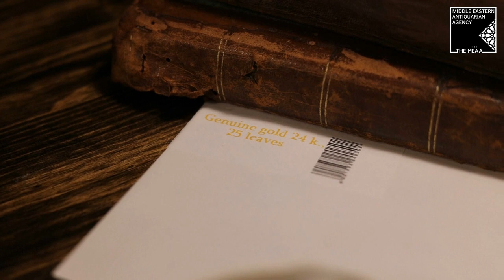24 Karat Gold Ink Preparation for Restoration of Gold Illuminated Manuscripts & Miniature Paintings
Gold illumination is one of the main traditions in decoration of manuscripts of the Islamic world and India, existing as early as the art of the calligraphy and manuscript. In this method the illustrator generally uses the highest purity of Gold (22 – 24 Karat) and natural pigments for illustrating arabesque, floral and geometrical designs in explicit areas such as frontispiece, headpiece, interlines, headings, margins, and colophons.

In this video we try to demonstrate the tradition technique of making Gold Ink from pure 24 karat Gold with only Natural materials like Honey, Arabic Gum and Pure Gold.